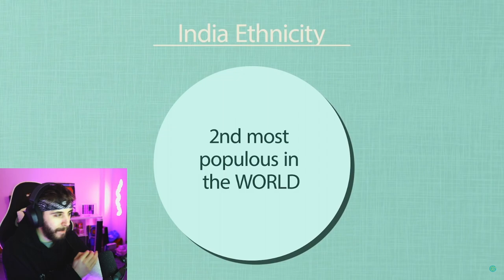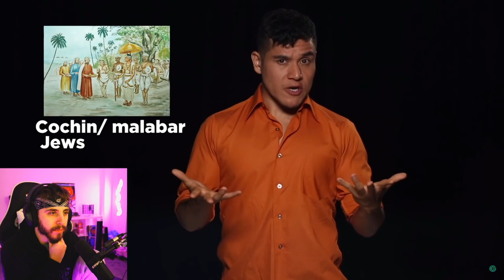British Guy's First Time Reacting to India Geography Now!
I hope you enjoy this geography now episode on India. I love learning more about india the country is so rich and interesting. A lot is going on and the food is amazing. I've seen a few indian military videos in the past and would love to check out more videos on india if any of you have any reccommendations.